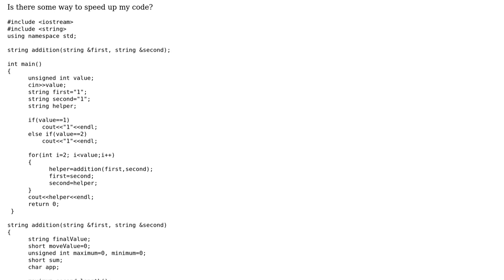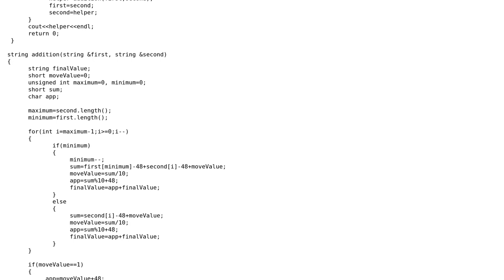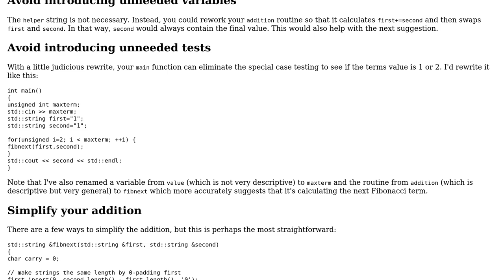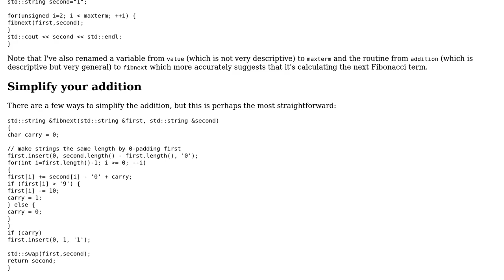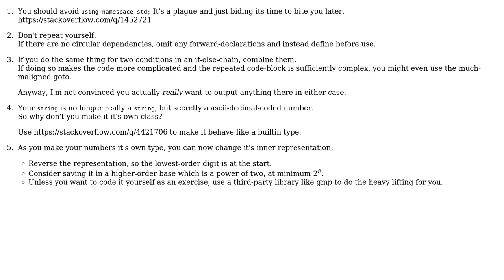Outputting Fibonacci numbers (3 Solutions!!)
Outputting Fibonacci numbers

With thanks & praise to God, and with thanks to the many people who have made this project possible! | Content (except music & images) licensed under CC BY-SA | Music | Images & others | With thanks to user Jamal user Empeg user Edward user don bright user Deduplicator and the Stack Exchange Network Trademarks are property of their respective owners. You are responsible for your own actions.